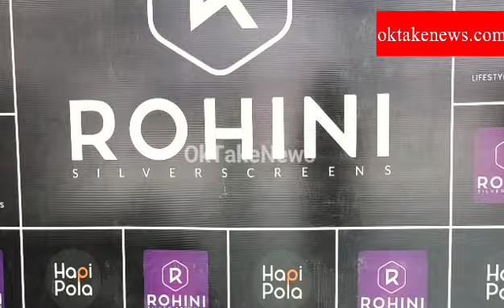"WATCH Tamil Movie"public Review in Rohini Theatre